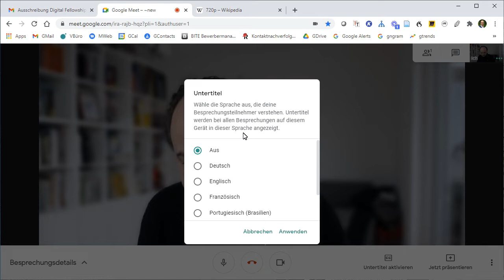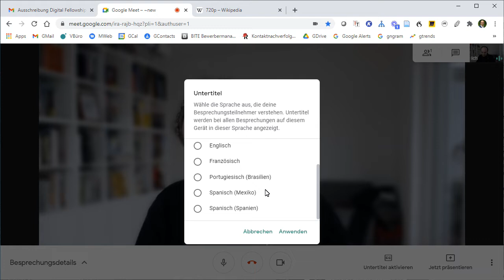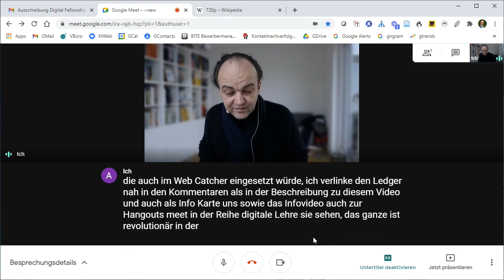Tools 17: Hangouts Meet mit Live-Untertitelung in fünf Sprachen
Das hochperformante Hangouts Meet wird zur vielleicht besten Videokonferenzsoftware: Die Live-Untertitelung war bisher nur für das Englische möglich, ab sofort sind Deutsch, Französisch, Portugiesisch und Spanisch zusätzlich verfügbar. Und es ist erwartbar, dass Google weitere Sprachen integriert.